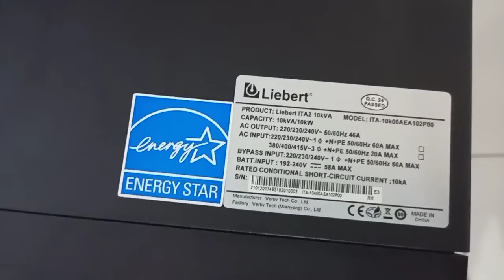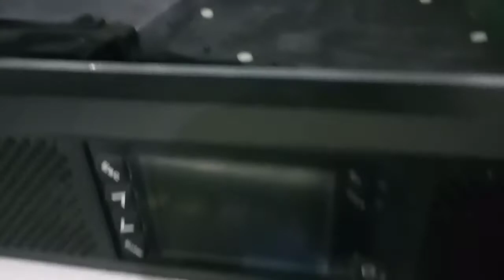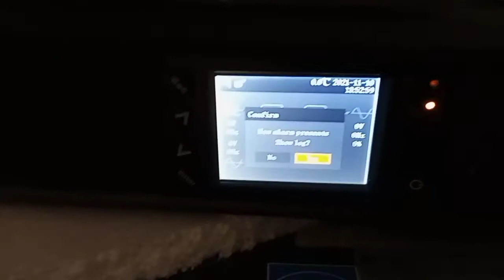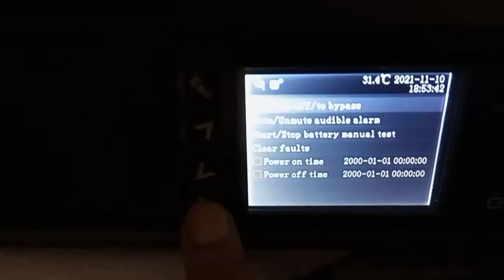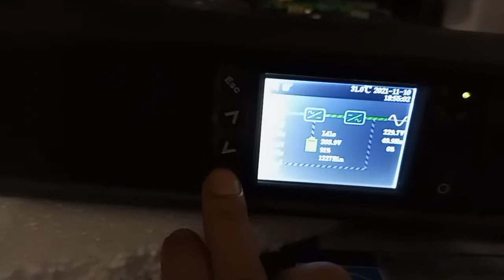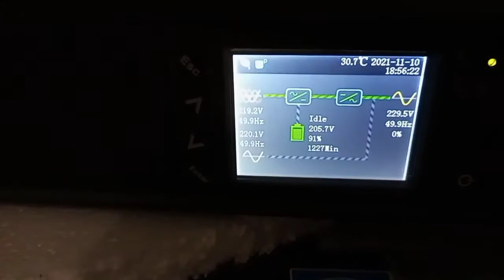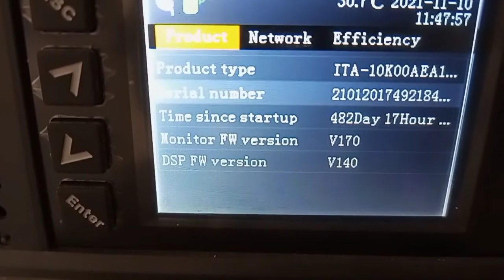UPS Liebert Vertiv ITA2 10KVA Analisa Kerusakan UPS kebakar - start up ups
di video ini saya menampilkan cara menganalisa kerusakan ups akibat kebakar atau terbakar, itu biasanya terjadi karena adanya korsleting koslet atau short current, dan dikarenakan kerusakannya sangat parah maka kami langsung saja mengganti mainboard atau modul utama pada UPS tersebut
cara mengoprasikan ups ita2 10kva
tutorial ups ita2 10kva
lihat juga video
Cara memperbaiki UPS Liebert Vertiv GXT4 5kVA dengan indikasi Charging Out Of Order
kerusakan terdapat pada bagian block Charger, setelah dicari apa komponen apa yang rusak, alhasil UPS kembali normal